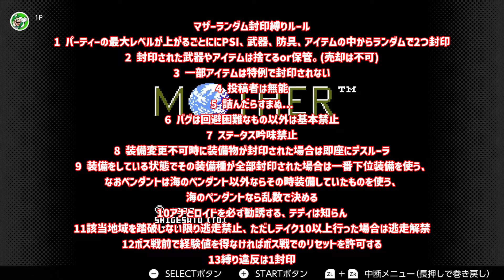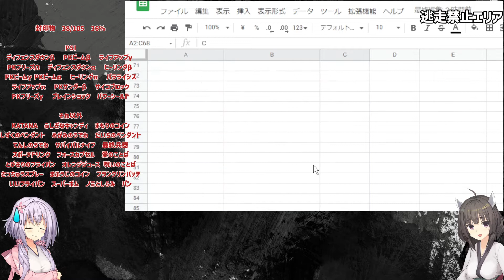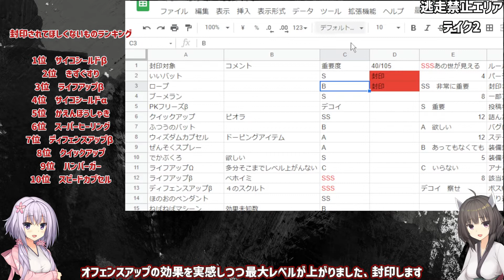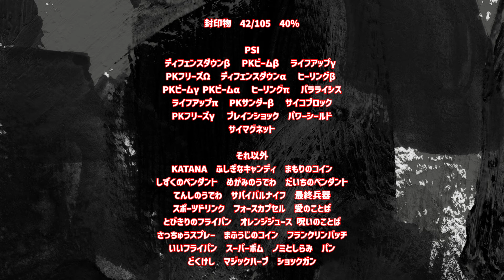【MOTHER】MOTHERランダム封印縛り【パート6】【A I VOICE実況プレイ＋ボイスロイド実況プレイ】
俺たちは雰囲気で動画構成を決めている
後これは2ではなく1の動画です

縛り内容
１　パーティーの最大レベルが上がるごとににPSI、武器、防具、アイテムの中からランダムで2つ封印
２　封印された武器やアイテムは捨てるor保管。(売却は不可)
３　一部アイテムは特例で封印されない
４　投稿者は無能
５　詰んだらすまぬ...
６　バグは回避困難なもの以外は基本禁止
７　ステータス吟味禁止
８　装備変更不可時に装備物が封印された場合は即座にデスルーラ
９　装備をしている状態でその装備種が全部封印された場合は一番下位装備を使う、なおペンダントは海のペンダント以外ならその時装備していたものを使う、海のペンダントなら乱数で決める
１０　アナとロイドを必ず勧誘する、テディは知らん
１１　該当地域を踏破しない限り逃走禁止、ただしテイク10以上行った場合は逃走解禁
１２　ボス戦前で経験値を得なければボス戦でのリセットを許可する
１３　縛り違反は1封印

立ち絵作者様
ボイロ　ほかん様

BGM作者様
魔王魂様
その他パブリックドメインのBGM

他素材　いらすとや様 パブリックドメインの物